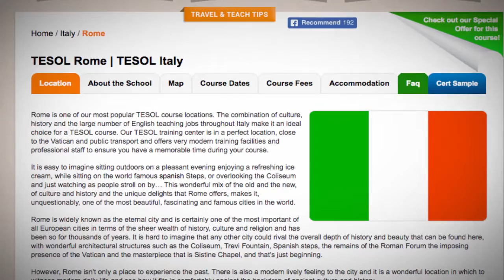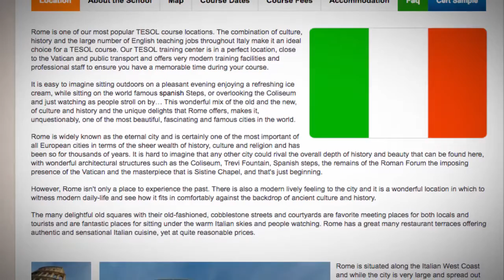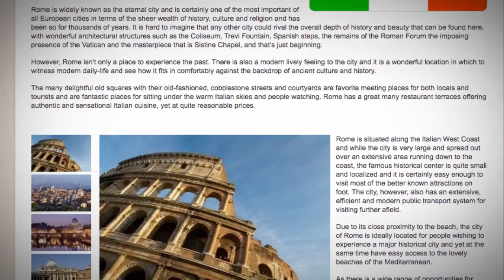TESOL Course in Rome, Italy | Teach & Live abroad!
Rome is one of our most popular TESOL course locations. The combination of culture, history and the large number of English teaching jobs throughout Italy make it an ideal choice for a TESOL course. Our TESOL training center is in a perfect location, close to the Vatican and public transport and offers very modern training facilities and professional staff to ensure you have a memorable time during your course.

It is easy to imagine sitting outdoors on a pleasant evening enjoying a refreshing ice cream, while sitting on the world famous spanish Steps, or overlooking the Coliseum and just watching as people stroll on by… This wonderful mix of the old and the new, of culture and history and the unique delights that Rome offers, makes it, unquestionably, one of the most beautiful, fascinating and famous cities in the world.

Rome is widely known as the eternal city and is certainly one of the most important of all European cities in terms of the sheer wealth of history, culture and religion and has been so for thousands of years. It is hard to imagine that any other city could rival the overall depth of history and beauty that can be found here, with wonderful architectural structures such as the Coliseum, Trevi Fountain, Spanish steps, the remains of the Roman Forum the imposing presence of the Vatican and the masterpiece that is Sistine Chapel, and that's just beginning.

However, Rome isn't only a place to experience the past. There is also a modern lively feeling to the city and it is a wonderful location in which to witness modern daily-life and see how it fits in comfortably against the backdrop of ancient culture and history.

The many delightful old squares with their old-fashioned, cobblestone streets and courtyards are favorite meeting places for both locals and tourists and are fantastic places for sitting under the warm Italian skies and people watching. Rome has a great many restaurant terraces offering authentic and sensational Italian cuisine, yet at quite reasonable prices.

Rome is situated along the Italian West Coast and while the city is very large and spread out over an extensive area running down to the coast, the famous historical center is quite small and localized and it is certainly easy enough to visit most of the better known attractions on foot. The city, however, also has an extensive, efficient and modern public transport system for visiting further afield.

Due to its close proximity to the beach, the city of Rome is ideally located for people wishing to experience a major historical city and yet at the same time have easy access to the lovely beaches of the Mediterranean.

As there is a wide range of opportunities for teaching English in Italy, it is the perfect choice of location for your TESOL course.

Find out more about taking a TEFL course in Rome